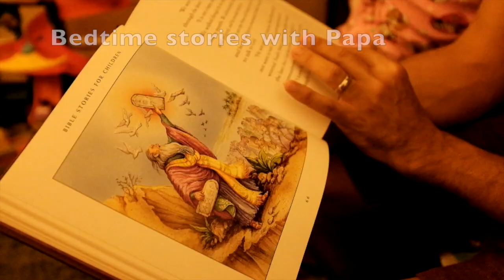The First Week Jitters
Deetsie's First Week Of School!

Songs by: Creedence Clearwater Revival